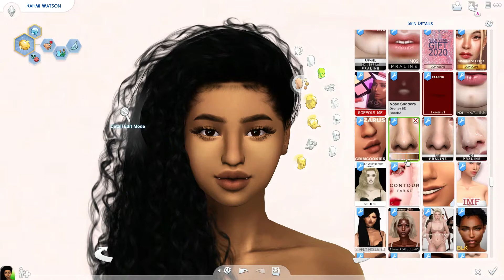Rahmi Watson Reimagined - Sims 4 CAS + CC Folder & Sim Download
CHANNEL SCHEDULE 👇
MONDAY // CAS VIDEO
WEDNESDAY // SPEEDBUILD
FRIDAY // CAS VIDEO
SATURDAY // CAS VIDEO
SUNDAY  // LET’S PLAY (EVERY OTHER WEEK) OR CAS ?

~ MUSIC ~